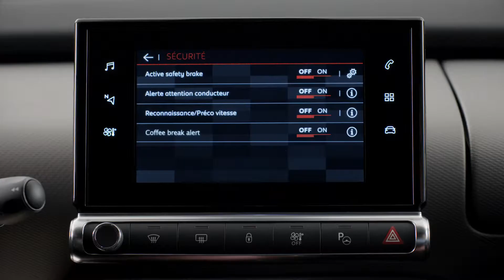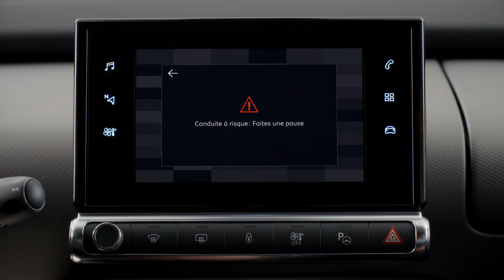Citroën - Nueva Berlina C4 Cactus - Tutorial Coffee Break Alert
El Nuevo C4 Cactus incluye indicador de descanso recomendado, Coffee Break Alert y Alerta de Atención al Conductor, ayudas a la conducción para facilitar el viaje seguro.